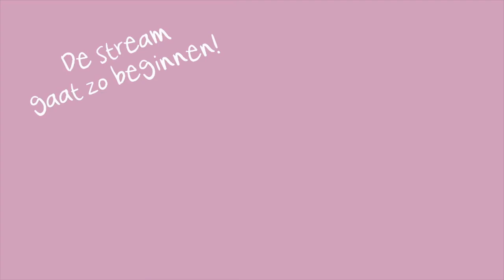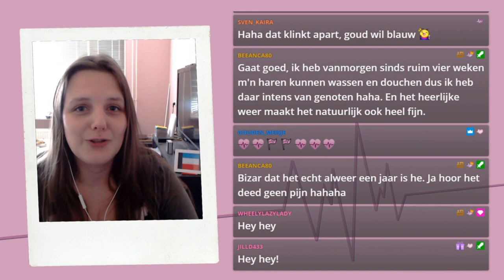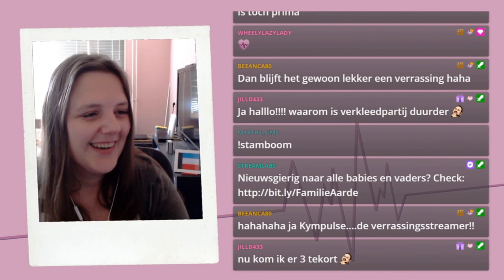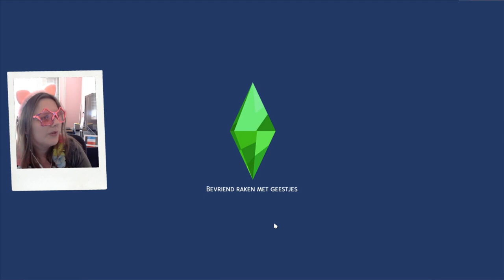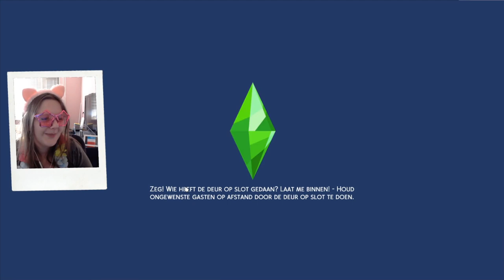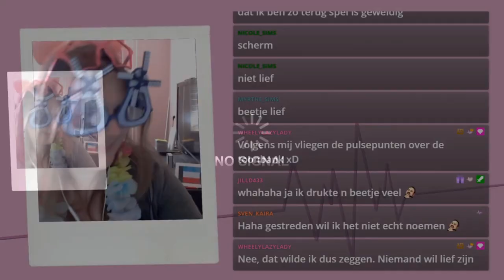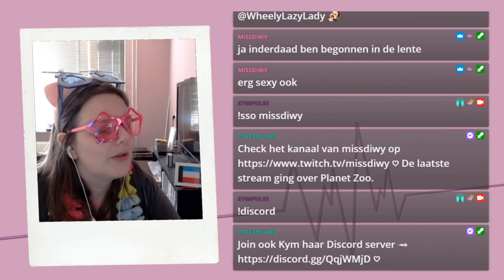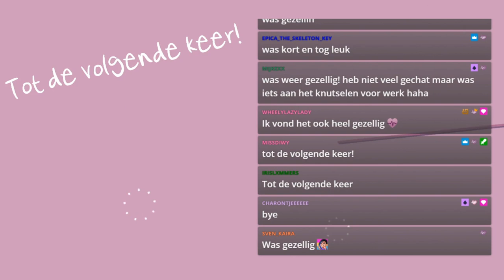Combistream 💞 100 Baby Challenge - Deel 10 + Sim voor MissDiwy ♦ Twitch Livestream ♡ 87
➛Deze stream was live op Twitch op 31 maart 2021.

Hallo YouTube! In deze stream ben ik eerst gaan spelen met mijn eigen 100 baby challenge huishouden. Daarna ben ik creëer een sim ingedoken om een bijzonder vadertje te maken voor de 100 baby challenge van Twitch streamer MissDiwy.